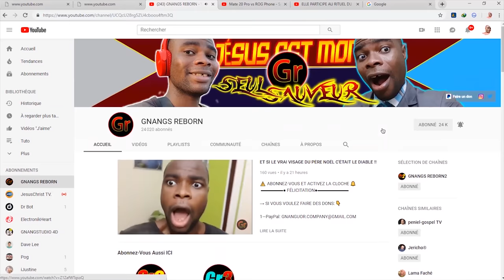QUAND LES FEMMES VEULENT RESSEMBLER AU DIABLE